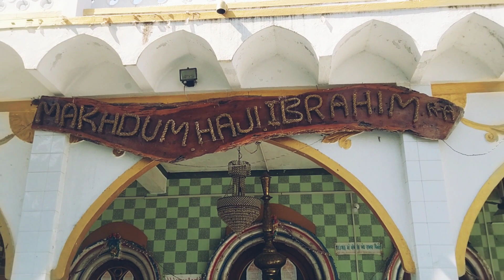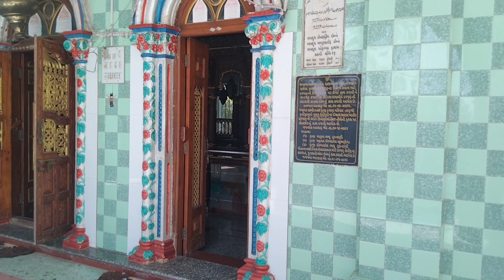Dargah In Mandvi (Kutch) | Makhdum Haji Ibrahim | Vlog#2